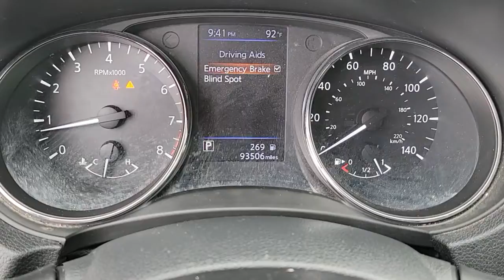2018 NISSAN ROGUE Las Vegas, Henderson, Boulder City, Willow Branch, Nelson, NV 22T1035B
BLACK Used 2018 NISSAN ROGUE available in Las Vegas, Nevada at Gaudin Ford. Servicing the Henderson, Boulder City, Willow Branch, Nelson, NV area.
2018 NISSAN ROGUE FWD SV - Stock#: 22T1035B - VIN#: 5N1AT2MT4JC805345

Gaudin Ford
6625 West Roy Horn Way

Certified. 26/33 City/Highway MPGbrNissan Details:brbr  * Includes Car Rental and Trip Interruption Reimbursement. 3 month SiriusXM trial subscription.br  * Transferable Warrantybr  * Vehicle Historybr  * Roadside Assistancebr  * 167 Point Inspectionbr  * Limited Warranty: 84 Month/100000 Mile (whichever comes first) from original in-service datebr  * Warranty Deductible: $100brbrbrWe have been serving the community since 1922 we invite you to visit our store and see our large inventory of Cars SUVs and Trucks.brbrAwards:br  * 2018 KBB.com 10 Best SUVs Under $25000brGaudin Ford proudly offers our customers home delivery services virtual product presentations and home test drives. Inquire for details.
Side Impact Beams,Dual Stage Driver And Passenger Seat-Mounted Side Airbags,Blind Spot Warning (BSW) Blind Spot,Automatic Emergency Braking and Rear Cross Traffic Alert (RCTA),Collision Mitigation-Front,Tire Specific Low Tire Pressure Warning,Dual Stage Driver And Passenger Front Airbags,Curtain 1st And 2nd Row Airbags,Airbag Occupancy Sensor,Rear Child Safety Locks,Outboard Front Lap And Shoulder Safety Belts -inc: Rear Center 3 Point, Height Adjusters and Pretensioners,Quick Comfort Heated Front Bucket Seats -inc: 8-way power driver seat w/2-way lumbar support, 4-way adjustable front passenger seat and front seatback storage,6-Way Driver Seat,4-Way Passenger Seat -inc: Manual Recline and Fore/Aft Movement,40-20-40 Folding Bench Front Facing Manual Reclining Fold Forward Seatback Rear Seat w/Manual Fore/Aft,Manual Tilt/Telescoping Steering Column,NissanConnect Selective Service Internet Access,Front Cupholder,Rear Cupholder,Cruise Control w/Steering Wheel Controls,HVAC -inc: Underseat Ducts and Console Ducts,Dual Zone Front Automatic Air Conditioning,Glove Box,Driver Foot Rest,Interior Trim -inc: Metal-Look Door Panel Insert and Chrome/Metal-Look Interior Accents,Full Cloth Headliner,Leather/Metal-Look Gear Shifter Material,Day-Night Rearview Mirror,Driver And Passenger Visor Vanity Mirrors w/Driver And Passenger Illumination, Driver And Passenger Auxiliary Mirror,Full Floor Console w/Covered Storage, Mini Overhead Console w/Storage and 3 12V DC Power Outlets,Front Map Lights,Fade-To-Off Interior Lighting,Full Carpet Floor Covering,Carpet Floor Trim,Cargo Area Concealed Storage,Trunk/Hatch Auto-Latch,Cargo Space Lights,Driver / Passenger And Rear Door Bins,Delayed Accessory Power,Systems Monitor,Outside Temp Gauge,Analog Appearance,Seats w/Cloth Back Material,Manual Anti-Whiplash Adjustable Front Head Restraints and Manual Adjustable Rear Head Restraints,Front Center Armrest w/Storage and Rear Center Armrest,Perimeter Alarm,Engine Immobilizer,3 12V DC Power Outlets